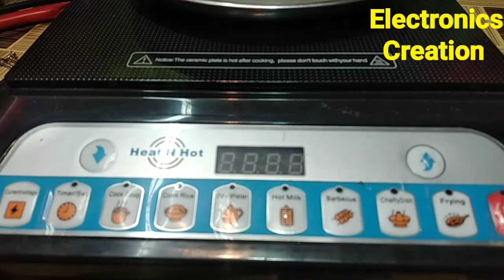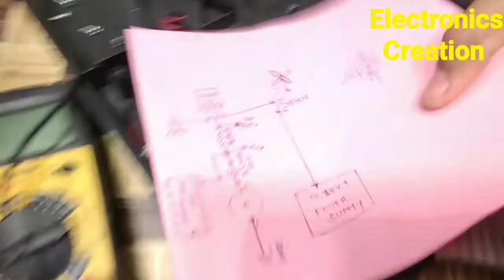induction Cooktop E2 Error\Induction stove E2/ induction stove E2 total S.M.D parts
induction stove e2 error and fan bazur ka problame...0E registor open